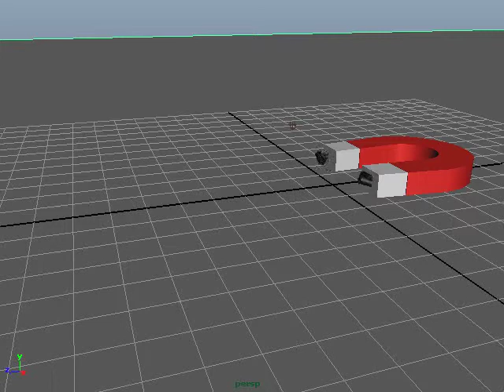magnet!!!!!!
newton field test